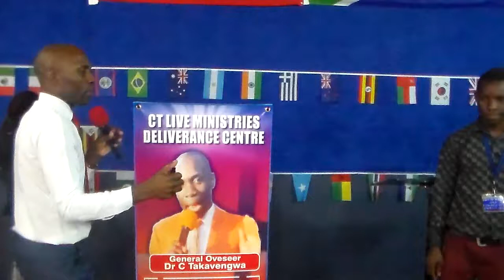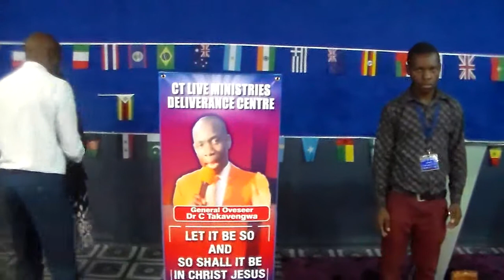HDV 0014 prayerline 1 Dr CHARLES TAKAVENGWA 21/10/2016